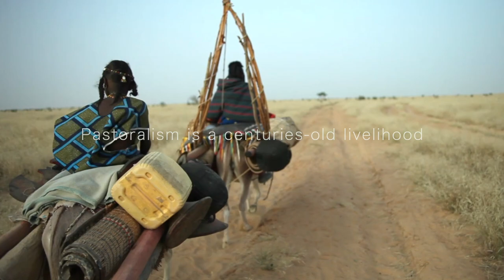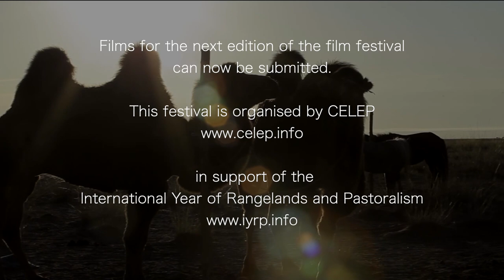Perspectives on Pastoralism Film Festival - Official Trailer [HD]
A second edition of this film festival is now touring.

The Perspectives on Pastoralism Film Festival seeks to deepen understanding of how diverse peoples across the world gain their livelihoods from extensive livestock production. The relationships between pastoralist people, their animals and their food production systems reflect an intimate intertwining of culture, economy and ecology in highly variable environments, such as drylands and mountainous regions. In such environments, mobility of herds plays a key role.

Films of multiple genres – spanning documentary, narrative and experimental – made by pastoralists and/or about pastoralists offer different insights into issues important to pastoralists. This film festival opens the possibility for showcasing visual media that will spark dialogue and inspire debate.

The first edition screened in Kassel (Germany), Brussels (Belgium) and Ghent (Belgium) from 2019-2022, along with some complimentary online events such as at the Global Landscapes Forum, the LANDac conference and the International Grasslands and Rangelands Congress.

This second edition of the film festival was launched on 14-15 September 2022 during the Tropentag conference in Prague, Czech Republic and is touring across the globe from 2022 onwards.

The film festival is organised by:
the Coalition of European Lobbies for Eastern African Pastoralism (CELEP)
the German Institute for Tropical and Subtropical Agriculture (DITSL)
the Centre for Research and Development in Drylands (CCRD) in Kenya

among others.